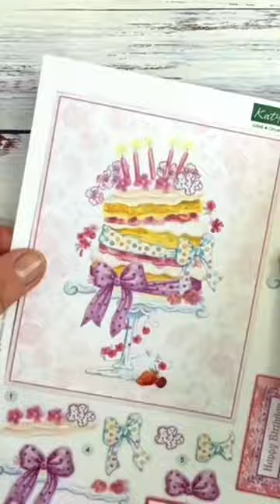Easy 3D Card Making with Die-Cut Decoupage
In this short we show you how to create a stunning 3D birthday cake card using our die-cut decoupage sheets. It's as simple as pressing out the design and assembling it - crafting has never been easier! Check it out, and don't forget to explore our variety of die-cut decoupage designs for your card making needs.